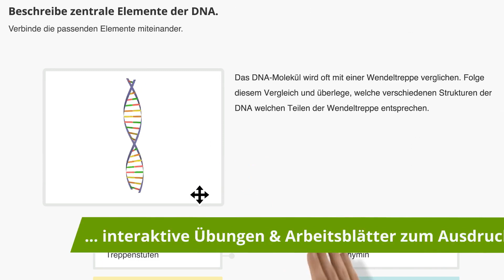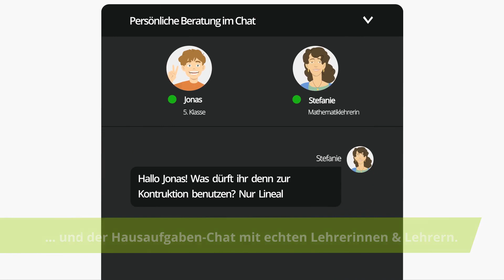Die meteorologischen Zeichen und die Wetterkarte einfach erklärt | sofatutor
Du möchtest mehr zum Thema Wetterkarte interpretieren wissen, dann klicke – Hier erwarten dich jede Menge Lernvideos, interaktive Übungen und Arbeitsblätter zum Ausdrucken. Alles zur Thematik meteorologische Zeichen Wind schnell und einfach erklärt!